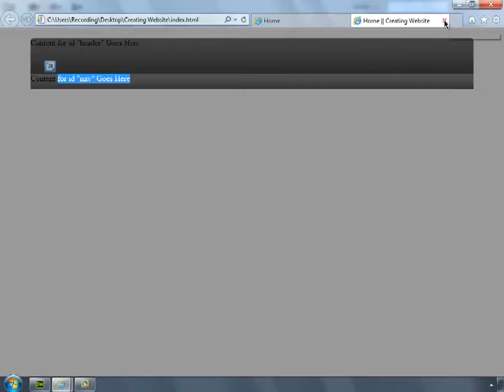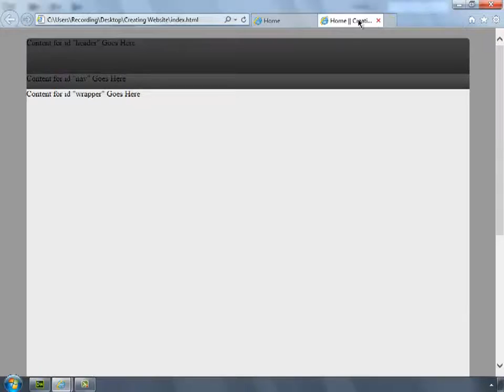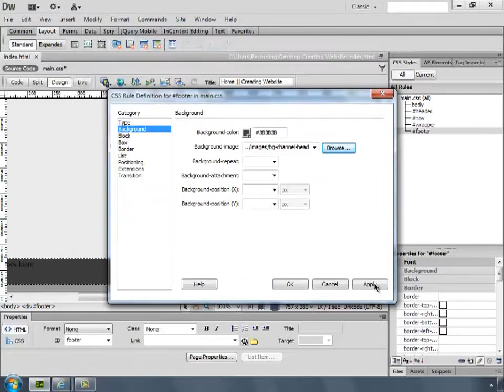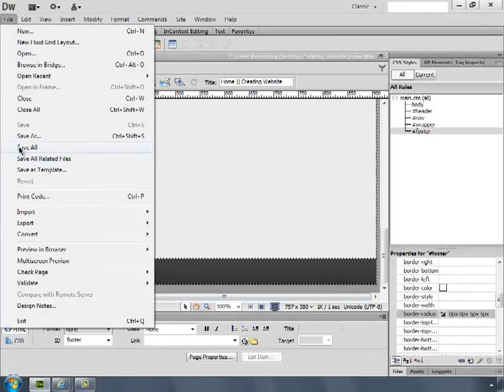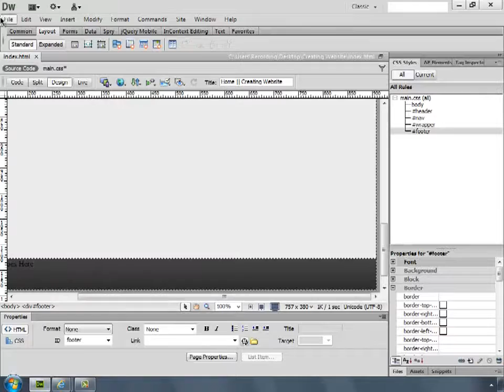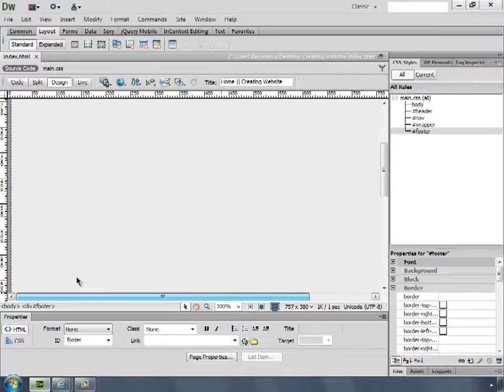Creating Website Dreamweaver CS6 UrduHIndi 03 HD